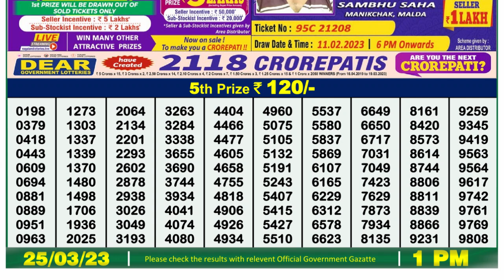Dear Lottery Sambad 1pm today 25.03.23 Nagaland State Lottery Result